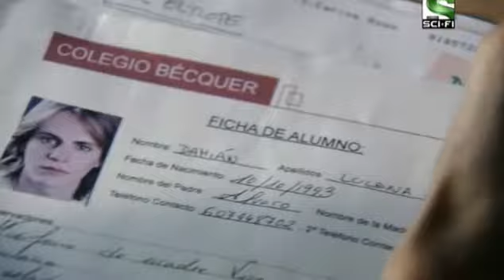Ангел и Демон 2 сезон 2 серия. Испанские сериалы на русском языке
Валерия - типичная испанская девушка, но пришло время – и жизнь ее изменилась в одночасье. Ей открывается ее истинное происхождение и то, что ей дана миссия. Она - Ангел, который призван на Землю, что бы защитить ее от зла. Демон Дэмиан пытается обратить Валерию в служение темным силам. Учитель Валерии Натанэль хочет помочь ей, по получится ли у него…..